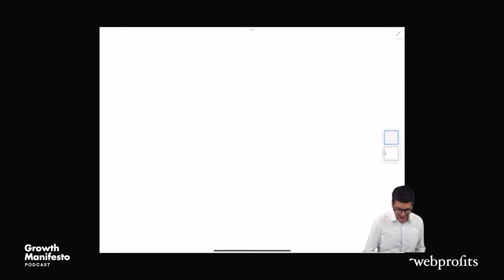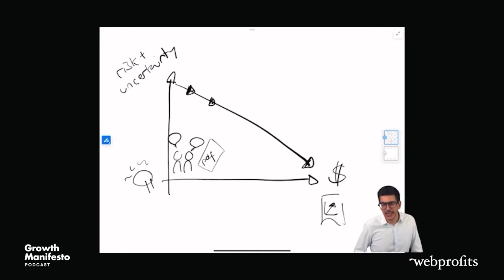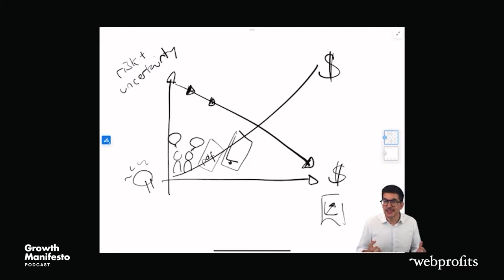How to build an invincible company through business model innovation | Alex Osterwalder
This episode is with Alex Osterwalder - Author of best-selling books Business Model Generation, Value Proposition Design, and his latest book, The Invincible Company. He’s been ranked No.4 of the top 50 management thinkers globally, and he’s the co-founder of Strategyzer, which helps companies expand existing business lines, build new growth enginges, de-risk innovation ideas, and up-skill teams. In this episode we talk about how to build an invincible company through business model innovation.

SHOW NOTES

00:00:17 Alex Osterwalder Introduction
00:01:36 The Invincible Company
00:04:59 How a Company Constantly Reinvents Itself
00:10:48 The Scaling Phase Strategy
00:14:47 When Should You Reinvent or Explore Further?
00:17:37 The Difference Between Innovation, Exploration and Managing Existing Exploit
00:24:07 How Business Model Overlays Within A Niche Segment
00:26:58 The Superior Business Model
00:28:49 The Value Proposition of Business Model
00:30:45 The Value of Recurring Revenue
00:37:27 The Principle of Innovation
00:40:40 Transcending Industry Boundaries
00:44:39 Success is The Root For Future Failure
00:48:14 Transcend Industry Boundaries vs Value Proposition and Business Models
00:53:18 The Biggest Challenge
00:53:25 To Reinvent, We Need To Unlearn

LINKS

Hosted by Alex Cleanthous.